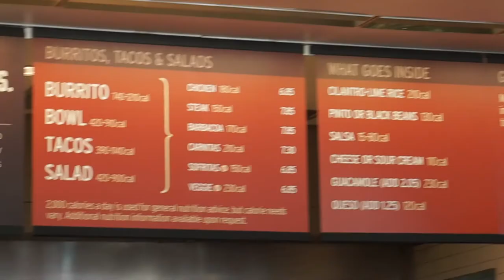Squat Challenge 225lb MAX REPS| VLOG 001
Max reps on squats, chipotle, and much more! My first vlog and I hope you enjoy!